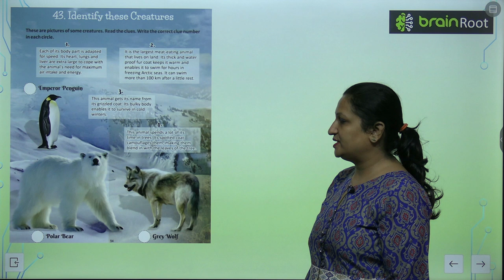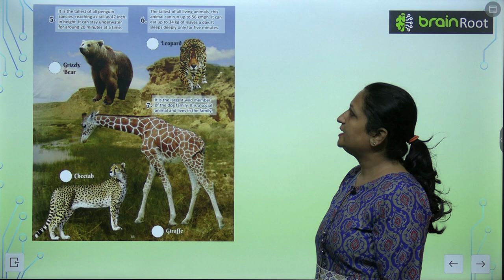AMIT PUBLISHING HOUSE GK CLASS 5 CHAPTER 43